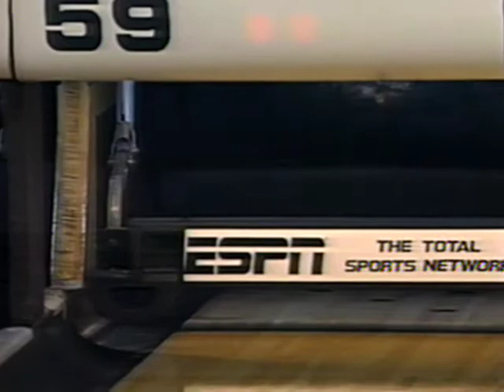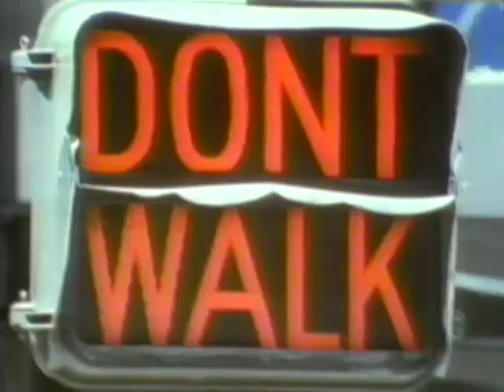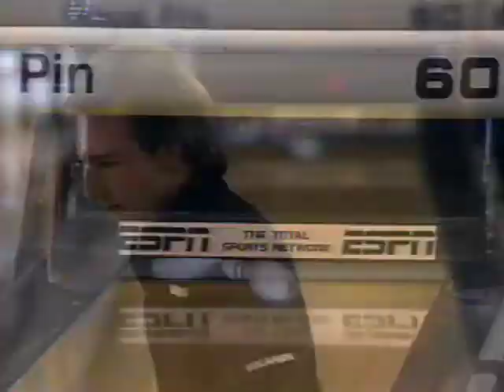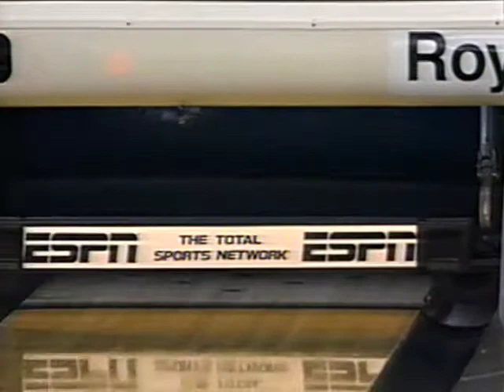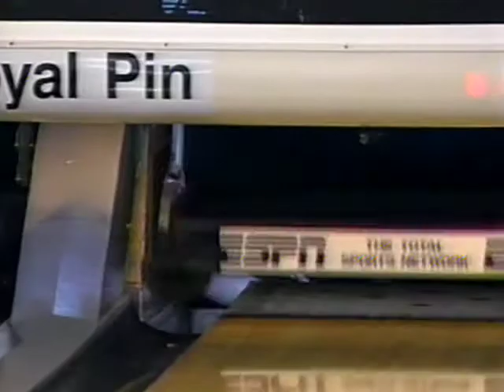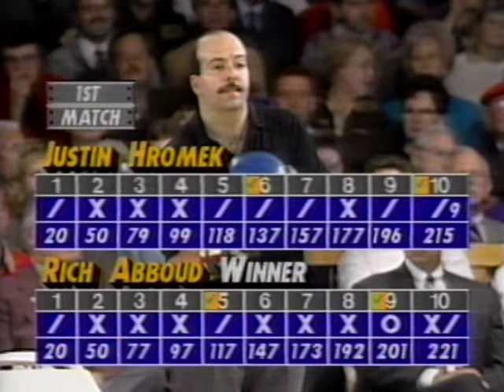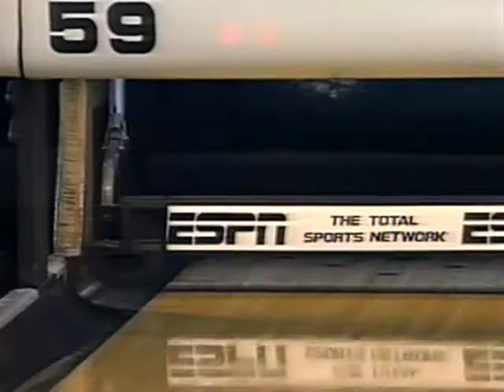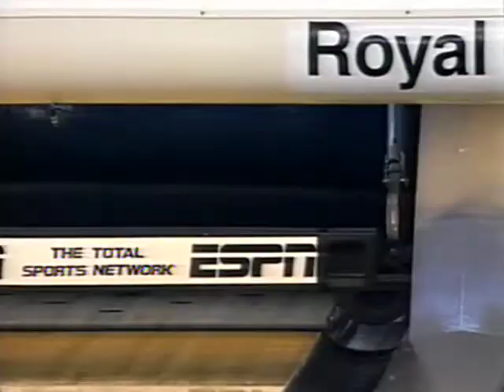1992 PBA Touring Players Championship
1992 PBA Bud Light Touring Players Championship
Oct 17-21, 1992
Match 1: Abboud def. Hromek, 221-215
Match 2: Duke def. Abboud, 211-191
Match 3: Sullins def. Duke, 203-194
Championship: Weber def. Sullins, 219-192.